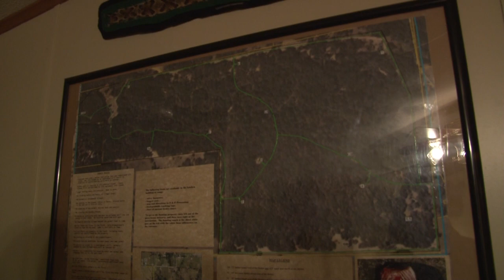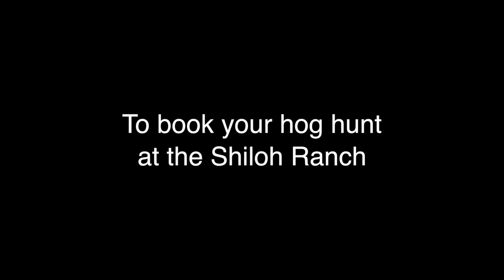CNTV-Shiloh Ranch Boar Hunt, Part 2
In this webisode of the Crossbow Nation TV series we are back at the Shiloh Ranch hunting hogs with Crossbow Nation staff member Bill Ball.  Join Bill on his exciting wild boar hunt with a CAMX crossbow.  To view more crossbow hunts like this one, visit the Crossbow Nation